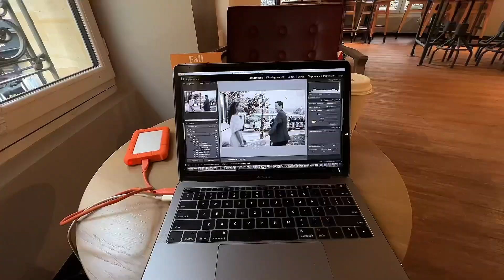VLOG - WHAT HAPPENED IN MY PARIS LIFE LATELY (egg freezing, photoshoots, content creation)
Hi guys! This video is a little update on what's happened in my Parisian life lately! I've been creating lots of content, doing photoshoots for clients and I've been focused on the procedure of egg freezing that will happen next week! I'll keep you posted! Thanks for being here!
Sending lots of love your way! ♥